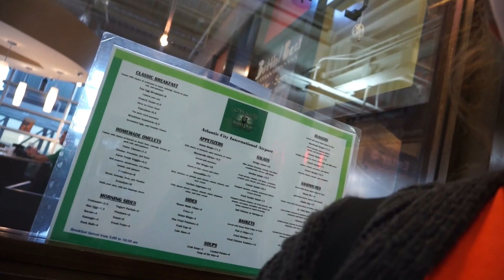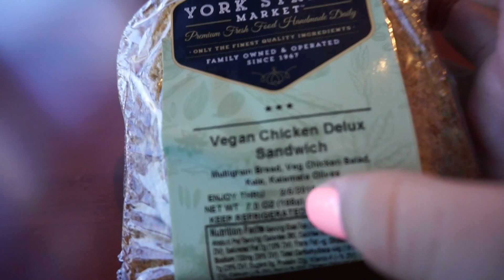CRUISE VLOG DAY 1 || ON OUR WAY TO TAMPA FOR THE IJ CRUISE!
Hey everyone, this is the first vlog of our vacation to Tampa to go on the Impractical Jokers cruise! This was the best time of our life sports enjoy the vlogs!!!